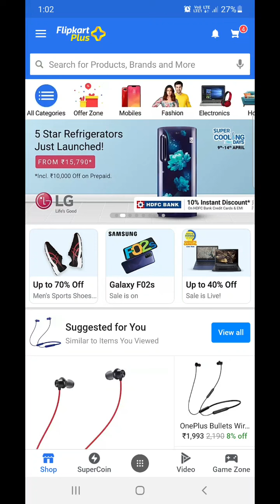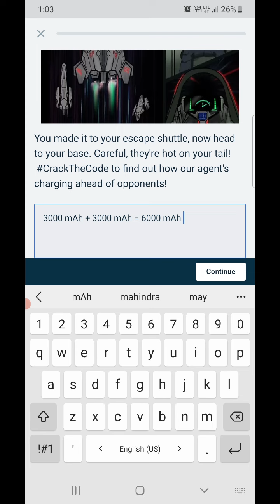Flipkart Asus ROG Phone 5 Quiz Today Answers | 09 April 2021 | Mission #3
Asus ROGPHONE 5 |
AsusROGPHONE3Quiz
flipkartROGPHONE3QUIZTodayAnswer |
Asus ROG PHONE 5 | Asus#CrackTheCodeMission 2 |
Asus Mission 2 Answers |
Asus Mission 2 |
Asus ROG PHONE 5 Mission 2 |
Asus Phone
Mission 2  |
asus
Asus 06 August Quiz Answers |
Asus 06 August Quiz |
Asus ROG PHONE 3 06 August Quiz |
Asua ROG PHONE 3 04 August Quiz Answers | asus rog phone 3|
asus rog phone 3 flipkart answer |
asus rog phone 3 answer |
asus
asus crackthecode final mission
asus final mission |
asus crack the code final mission |
asus crackthecode |
asus rog phone 3 final mission |
asus rog phone 3 contest |
asus contest answer |
asus rog phone contest answer